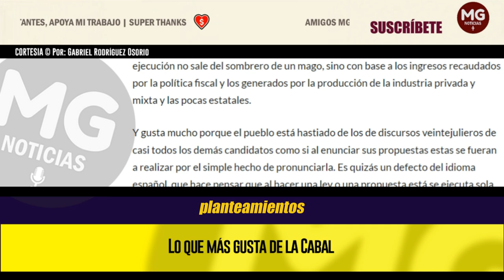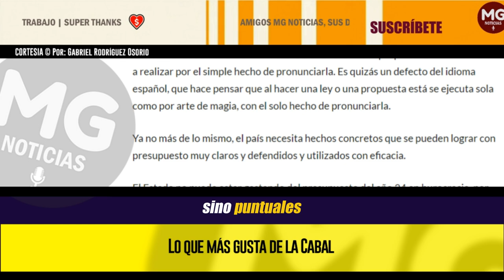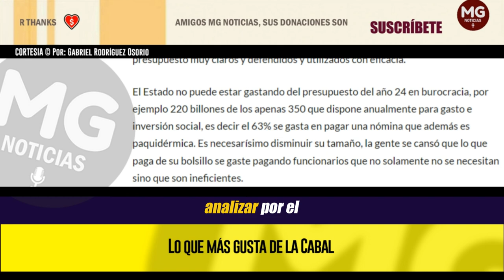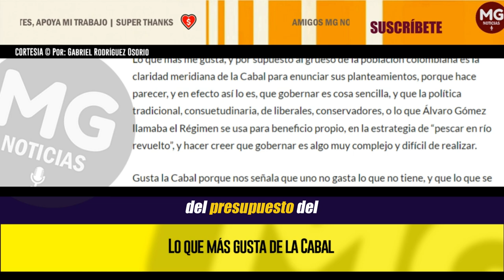LO QUE MÁS GUSTA DE LA CABAL 🟡 Por: Gabriel Rodríguez Osorio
Lo que más me gusta, y por supuesto al grueso de la población colombiana es la claridad meridiana de la Cabal para enunciar sus planteamientos, porque hace parecer, y en efecto así lo es, que gobernar es cosa sencilla, y que la política tradicional, consuetudinaria, de liberales, conservadores, o lo que Álvaro Gómez llamaba el Régimen se usa para beneficio propio, en la estrategia de “pescar en río revuelto”, y hacer creer que gobernar es algo muy complejo y difícil de realizar.